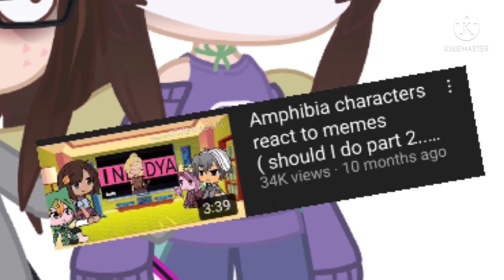The Future|gacha club|ft:past and now me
✨PAIN✨